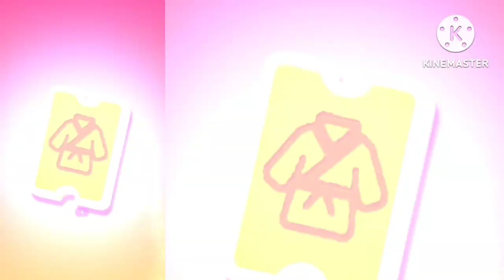Angela 2 ❤️ My Talking Angela 👍 # 65